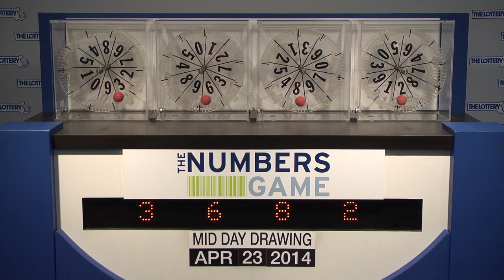Midday Numbers Game Drawing: Wednesday, April 23, 2014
The official winning numbers in the Mass. State Lottery's Midday Numbers Game drawing for Wednesday, April 23, 2014 are: 3-6-8-2.